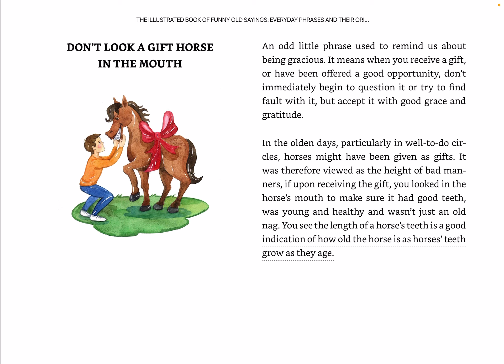Don’t Look a Gift Horse in the Mouth, Expression, Saying Explained, with Origin of Idiom